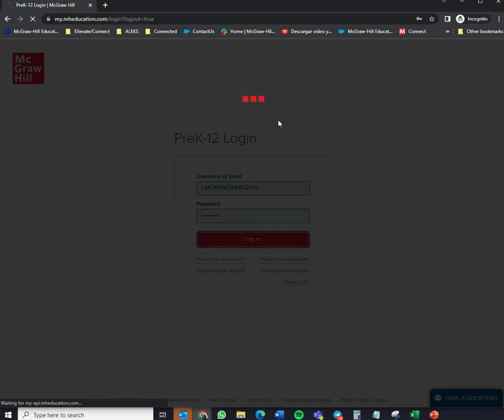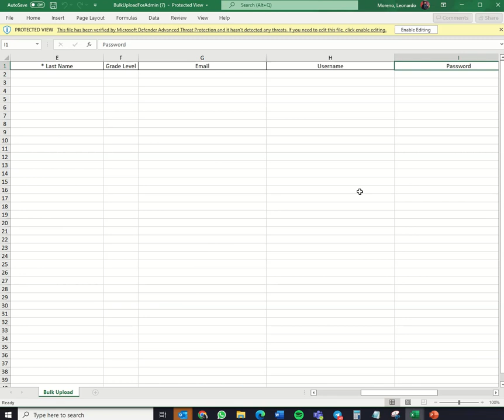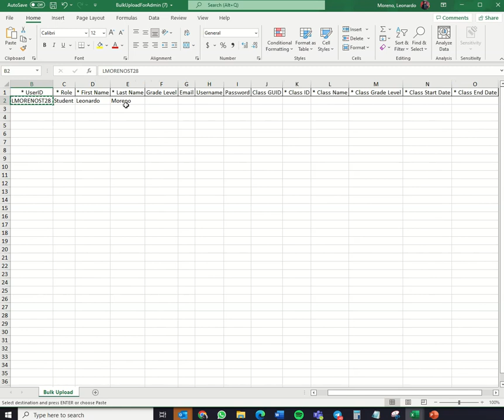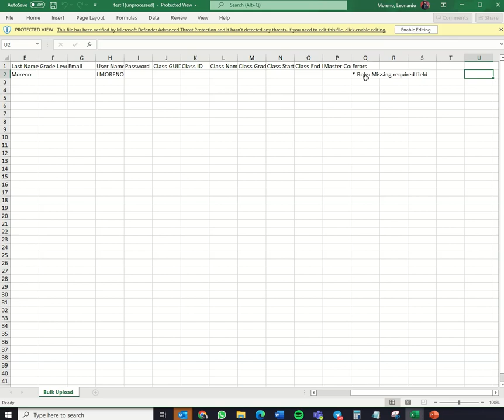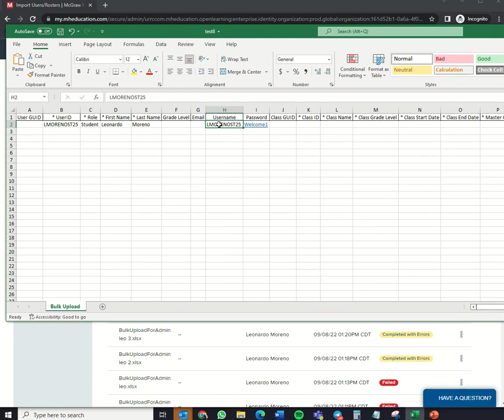ConnectED | ¿Cómo cargar estudiantes usando un archivo de Excel?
Le guiamos paso a paso en el nuevo proceso de la carga de estudiantes en ConnectED. Así mismo, tome nota de los detalles a considerar durante la inscripción de sus alumnos.